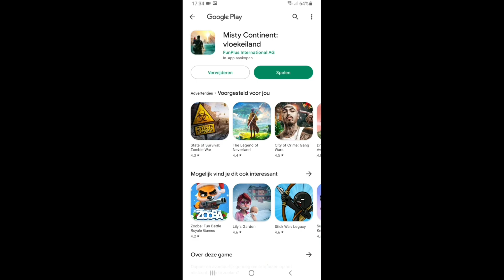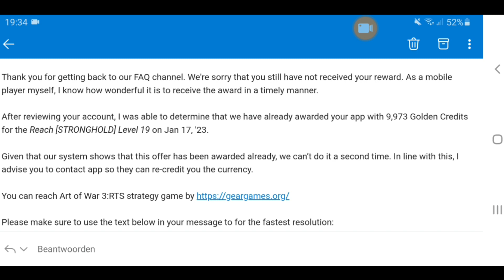How to reach Stronghold 24? - Misty Continent - Tapjoy offer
Like seriously. stronghold 24?
You should be happy reaching 19.
My good advice is in this video.
Well, 1 hour of, what you CAN'T do actually.
This tapjoy offer is taking a long time. And then. when you finally think you made it.
I think that tapjoy has the major part in this "screw'em show".

Get.
Nothing.

Update!!!
After a week, I finally got my last promised gold. 9973 in the pocket.
And tapjoy returned to me as well. Interesting.